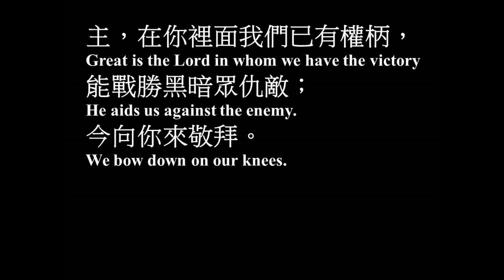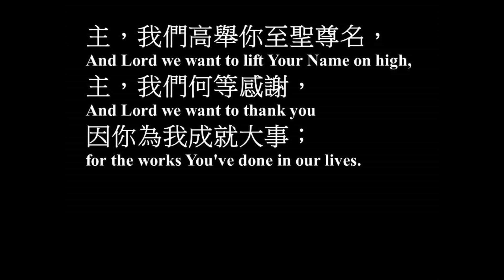主你本為大 伍偉基﹙粵語﹚Great Is the Lord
主祢本為大Great Is the Lord
傳耶穌   作曲,填詞：Debbie and Michael W. Smith  主唱：伍偉基

主，你本為大，當受極大讚美，
Great is the Lord and most worthy of praise,
在我們神至聖城中，
The city of our God, the holy place,
願全地都喜樂。
The joy of the whole earth.
主，在你裡面我們已有權柄，
Great is the Lord in whom we have the victory
能戰勝黑暗眾仇敵；
He aids us against the enemy.
今向你來敬拜。
We bow down on our knees.
主，我們高舉你至聖尊名，
And Lord we want to lift Your Name on high,
主，我們何等感謝，
And Lord we want to thank you
因你為我成就大事；
for the works You've done in our lives.
主，我們信靠你無比大愛，
And Lord we trust in Your unfailing love;
主，惟有你是永遠上帝，
For you alone are God eternal,
你聖名在天地之上。
Throughout earth and heaven above.